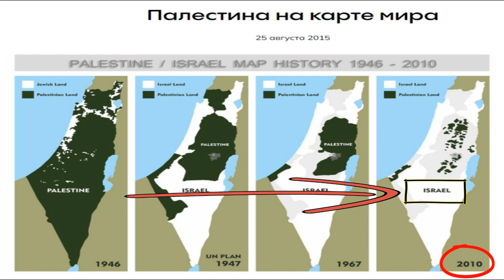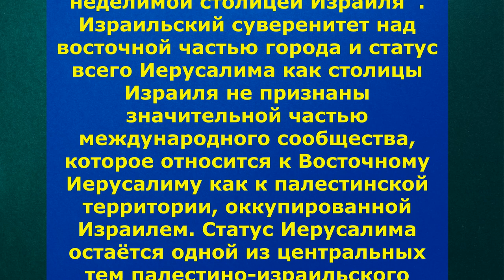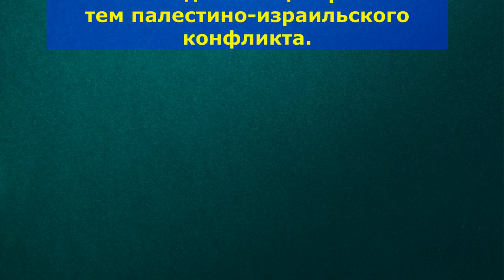ПРИЧИНА КОНФЛИКТА ИЗРАИЛЬ - ПАЛЕСТИНА. ГДЕ НАЧАЛО? ГДЕ ТЕРРОРИСТЫ?